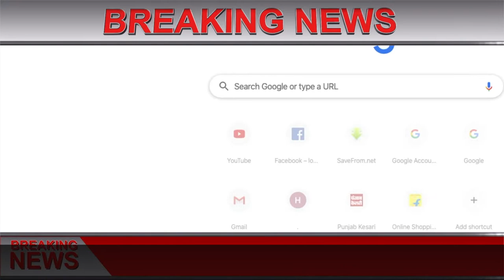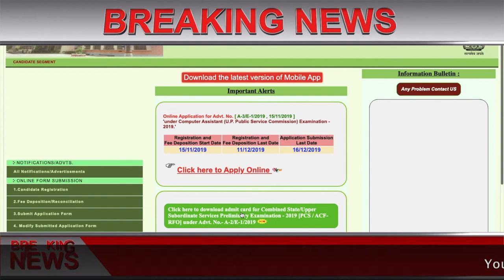UPPSC PCS Admit Card 2019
होम | जॉब्स |
UPPSC PCS Admit Card: यूपी पीसीएस 2019 एडमिट कार्ड जारी, ऐसे करें डाउनलोड
UPPSC PCS Admit Card: यूपी पीसीएस परीक्षा का एडमिट कार्ड ऑफिशियल वेबसाइट uppsc.up.nic.in पर जारी कर दिया गया है.